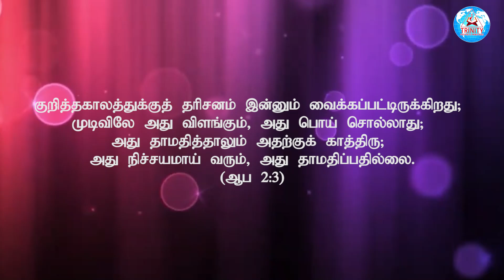இரவு ஒரு அற்புதத்தை காணச் செய்வார் | Sis. Esther Mano John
Documentary by Sis. Esther Mano John
Night with God | தேவனோடு இரவு

Related Daily Morning Prayer By Bro. Mano John As Today Profphetic Word.

12:00AM Early Morning Prayer Before Sleep Tamil
06:00AM Today Shorts Bible Verse In Tamil
03:00PM Daily Post
08:00PM Night With God
Sis. Esther Mano John